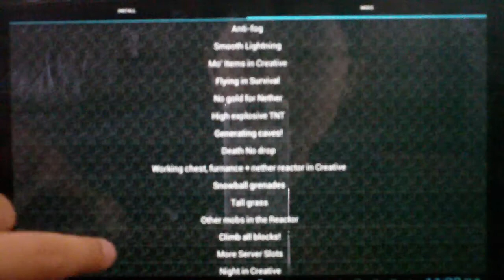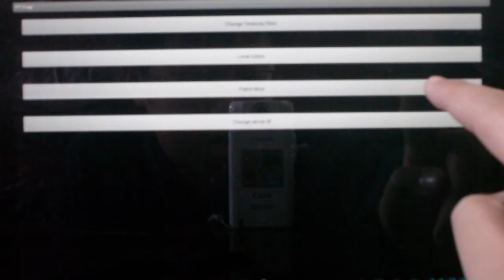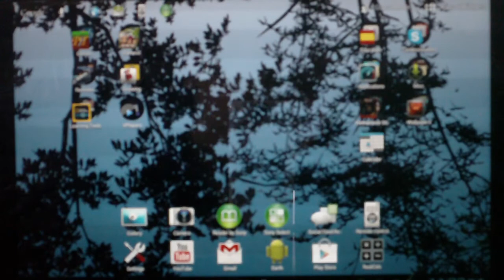How to install mods on Minecraft Pocket Edition ANDROID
This is how to install mods in your Pocket Edition Minecraft
Sorry for the resolution, my camera is crappy.